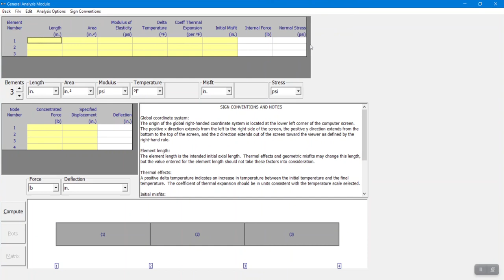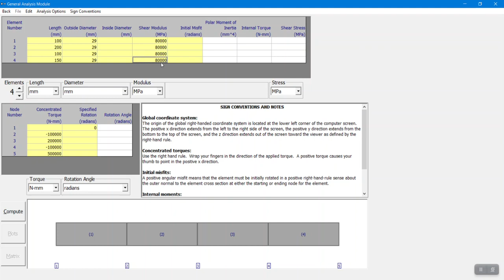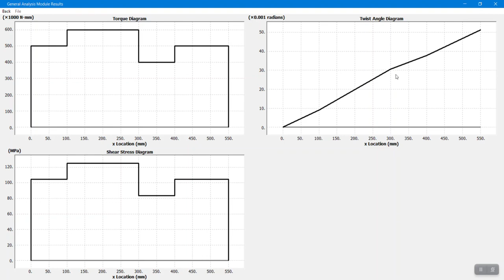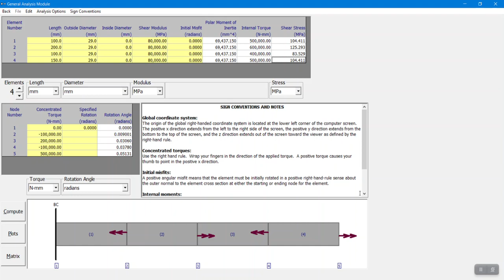MD SOLID: Răsucire static determinată